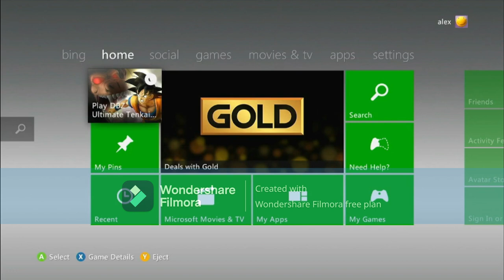dragon ball ultmate tenkaichi part 4